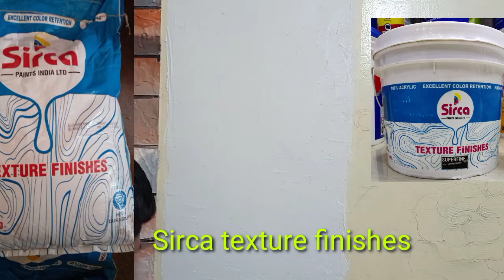wall textures finishes ടെക്സ്റ്റർ പുട്ടി വെച്ച് നമുക്കൊരു കരിങ്കല്ലിനെ ഡിസൈൻ.